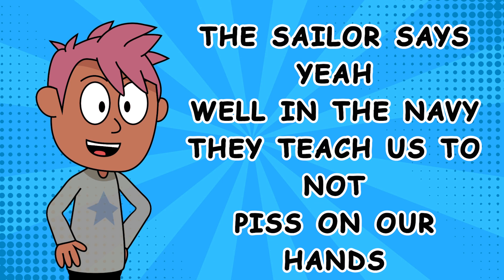FUN BEST JOKE - SAILOR VS. MARINE